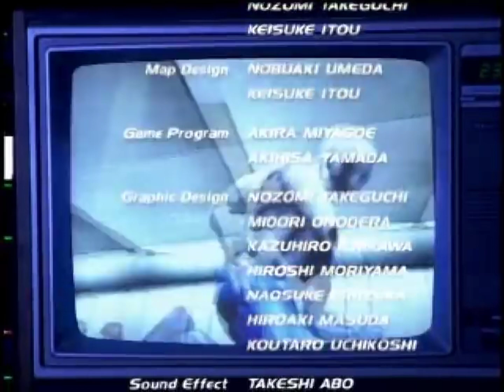PEPSIMAN CHEGOU PRA ACABAR COM SUA SEDE DE NOSTALGIA! REELEMBRE A EPOCA BOA DA VIDA